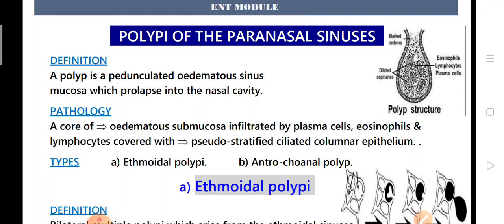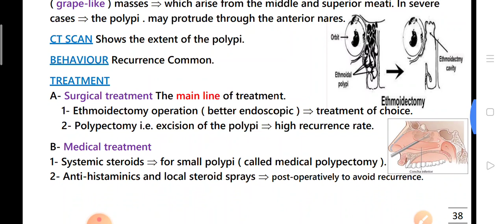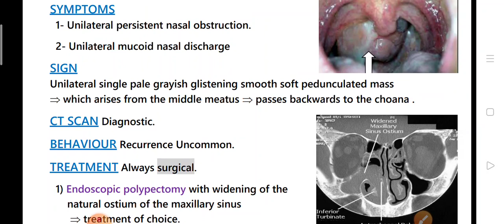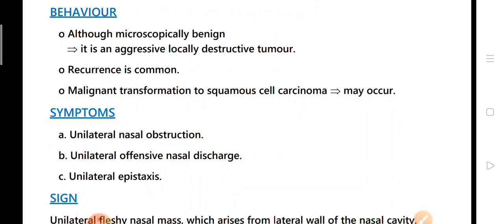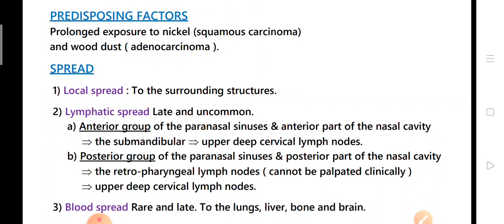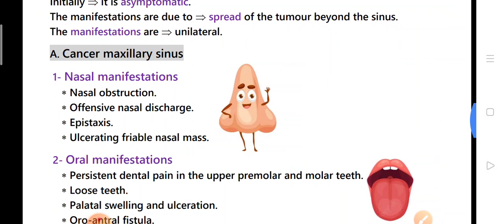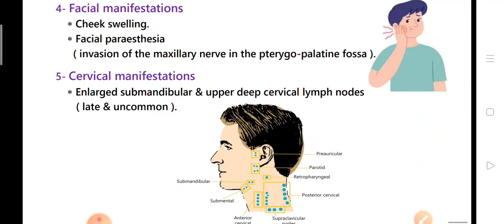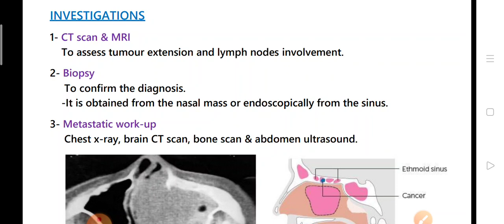L10 - ENT module - Nasal obstruction - part 2